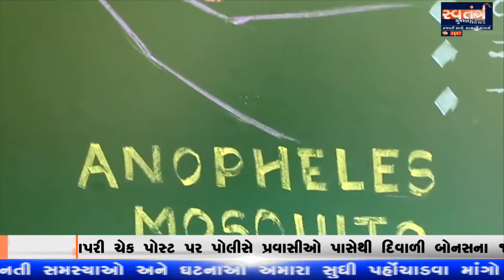પરમ પૂજ્ય સંત શિરોમણી શ્રી જલારામ બાપાની 222મી જન્મ જયંતિ